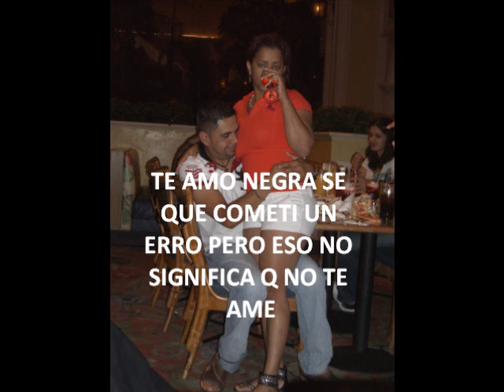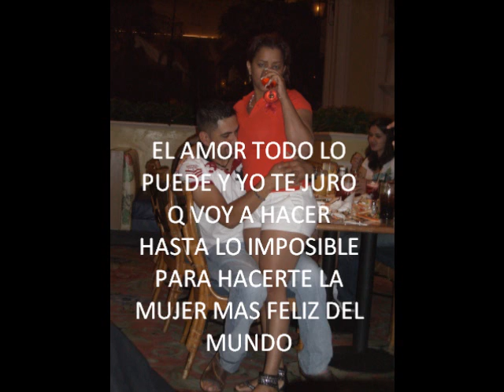mi negra te pido perdon (2)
un vide con mucho amor